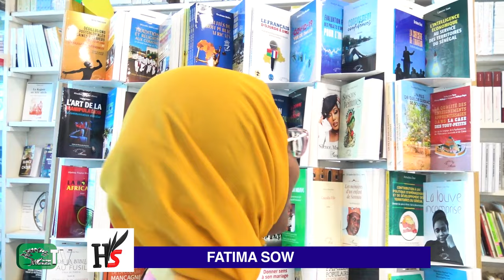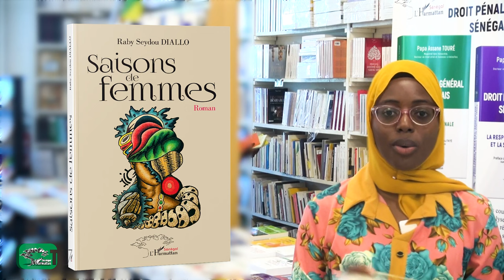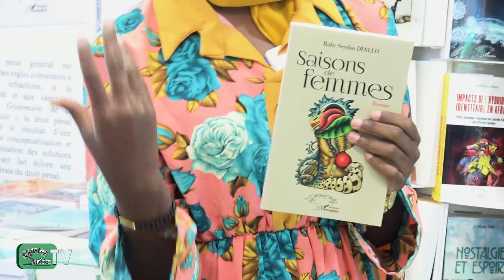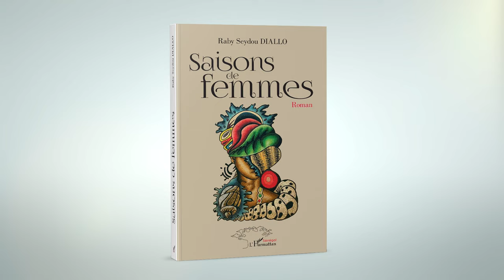SAISONS DE FEMMES - Raby Seydou DIALLO - Présentation : Fatima SOW